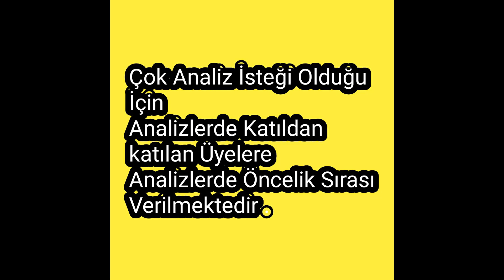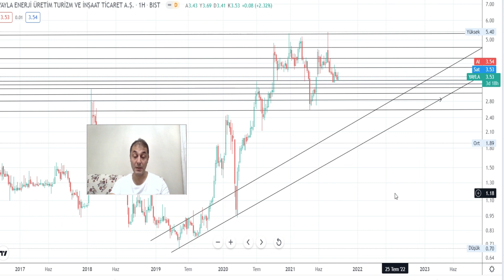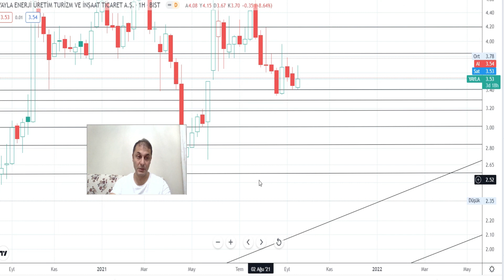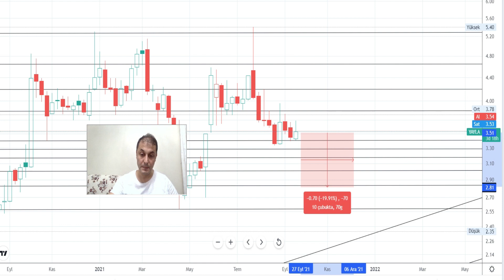Yayla Hissesi Zirveri Tekrar Zorlar mı ? Yayla Teknik Analiz ve Yorum